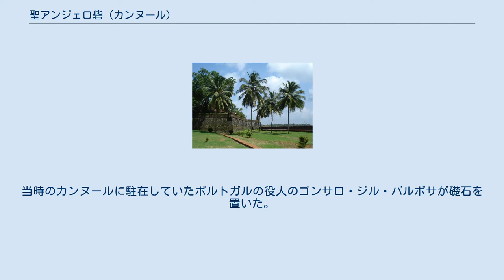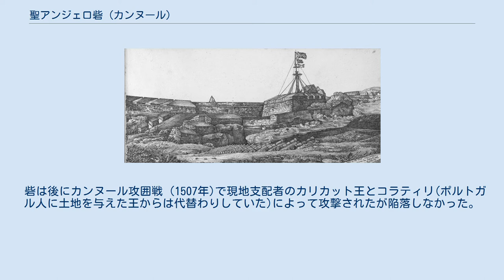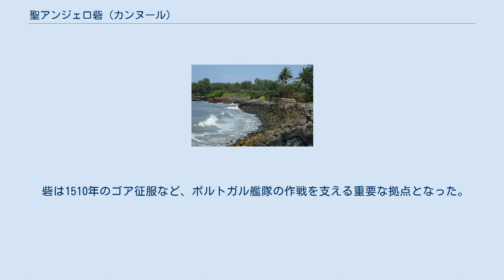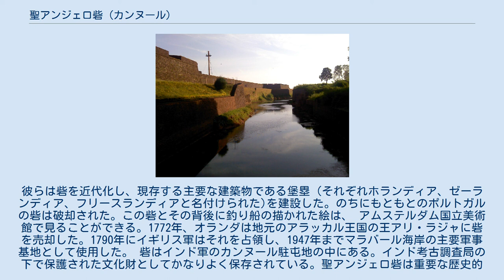聖アンジェロ砦 (カンヌール)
聖アンジェロ砦 （別名カンヌール砦またはカンヌール・コッタ ）は、 アラビア海に面した砦で、南インドのケーララ州、カンヌール市から3kmの位置にある。
 カンナノール砦と湾 ';ジョン・ジョンストンの水彩画、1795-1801年頃 1498年、 ヴァスコ・ダ・ガマのインド訪問中に、地元の王であるコラティリがポルトガルに土地を与え、この地に拠点が築かれた。
1505年10月23日、ポルトガルのインド副王（総督）フランシスコ・デ・アルメイダは王からその土地に砦を作る許可を得た。
建設は、翌日の1505年10月24日に始まった。
当時のカンヌールに駐在していたポルトガルの役人のゴンサロ・ジル・バルボサが礎石を置いた。
木製の砦は1505年10月30日に完成した。
初代隊長は150人のポルトガル駐屯軍と2隻の船を率いたロウレンソ・ブリット(Lourenco Britto)だった。
砦が完成した後、アルメイダはさらに1507年には同地に石造りの砦の建設を始めた。
 砦は後にカンヌール攻囲戦 (1507年)で現地支配者のカリカット王とコラティリ(ポルトガル人に土地を与えた王からは代替わりしていた)によって攻撃されたが陥落しなかった。
 カンヌールの砦 アルメイダの任期は1508年で終わるはずだったが、彼は後任の総督としてインドに来たアフォンソ・デ・アルブケルケとの交代を拒否すると、そのまま艦隊を率いてディーウ沖の海戦を戦った。
アフォンソ・デ・アルブケルケは1509年8月から約3か月、この砦で拘束されていたが、1509年10月、ポルトガル第11次インド派遣艦隊とともにポルトガル王国元帥のフェルナンド・コーチニョが到着したことで解放されて総督になった。
 砦は1510年のゴア征服など、ポルトガル艦隊の作戦を支える重要な拠点となった。
カンヌールにおかれたポルトガル居留地には収入源がなかったため、砦に必要な費用はポルトガル領インドの本拠地であるゴアからの資金で賄われた。
 1663年2月15日、 オランダはポルトガルから砦を奪取した。
彼らは砦を近代化し、現存する主要な建築物である堡塁（それぞれホランディア、ゼーランディア、フリースランディアと名付けられた)を建設した。のちにもともとのポルトガルの砦は破却された。この砦とその背後に釣り船の描かれた絵は、 アムステルダム国立美術館で見ることができる。1772年、オランダは地元のアラッカル王国の王アリ・ラジャに砦を売却した。1790年にイギリス軍はそれを占領し、1947年までマラバール海岸の主要軍事基地として使用した。 砦はインド軍のカンヌール駐屯地の中にある。インド考古調査局の下で保護された文化財としてかなりよく保存されている。聖アンジェロ砦は重要な歴史的記念碑であり、人気のある観光名所でもある。6人の観光警官がここを守るために配置されている。 2015年、砦の敷地から古い数千発の砲弾が発見された。発掘を主導したインド考古調査局は、これらが有事に備えた軍備の一環として地下に埋設されていたと考えている。 モッピラベイ港とアラッカル王国時代のモスクが砦の近くにある。砦は現在インド考古調査局監督下で状態良く維持されている。観光客は、毎日午前8時から午後6時の間、砦に立ち入ることができる。